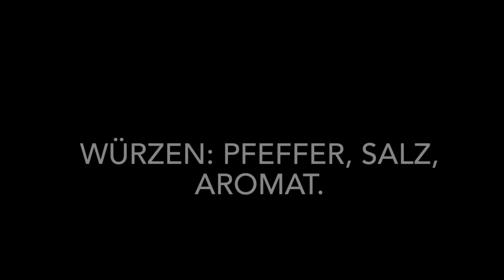DIP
Quark, Joghurt und saure Sahne zu gleichen Teilen mischen mit frischen Kräutern und gepresstem Knoblauch. Gut würzen. Passt zu Pellkartoffeln/ oder klein geschnittenen knackigen Möhren oder Blumenkohl.// Mélanger du fromage blanc, du yaourt nature et de la crème fraîche à parts égales ainsi que de l'ail pressé et des herbes fraîches. Bien épicer. Servir avec des pommes de terre cuites avec leur peau/ ou bien servir avec des carottes crues en petits morceaux ou du choufleur cru.